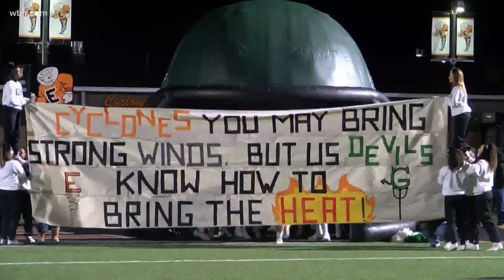Greeneville vs. Elizabethton - quarterfinals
Elizabethton knocks off Greeneville in the quarterfinals.